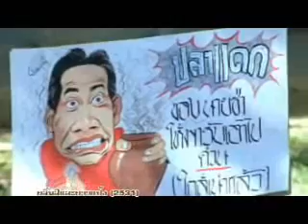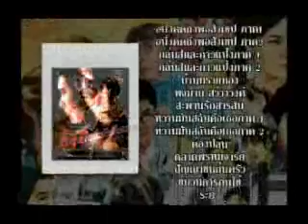thelegendcollection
VTR The Legend Collection   ตำนานหนังกลางใจ